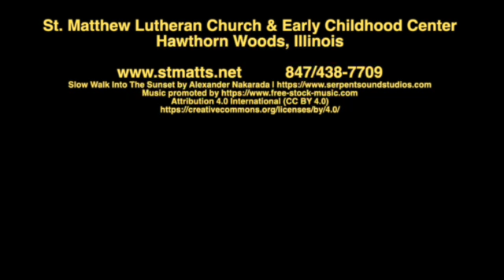Boundless Hope Devotion - 1 Timothy 4:10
What do you hope for? Join Pastor Blonski for a devotion about Boundless Hope based on 1 Timothy 4:10.